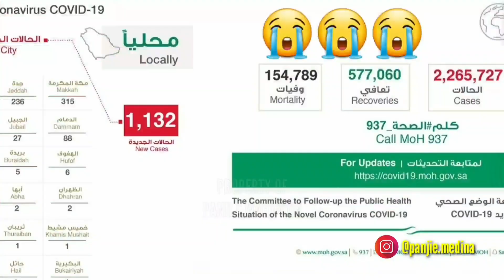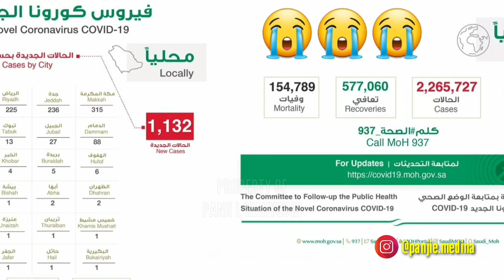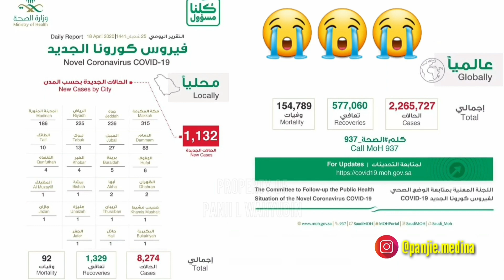BERITA TERBARU COVID-19 DI SAUDI ARABIA | KREASI ANAK RANTAU | NASI LIWET & AYAM PENYET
Wabah Virus Korona di Saudi makin hari kian bertambah, sehingga seluruh masyarakat yang ada di Saudi harus Lockdown 24 jam. Hampir 90% aktifitas dilakukan dirumah. Begitupun kami sebagai pekerja ekspatriat, kemudian kami mencoba berkreasi masak dengan fasilitas dan bahan2 yang ada.